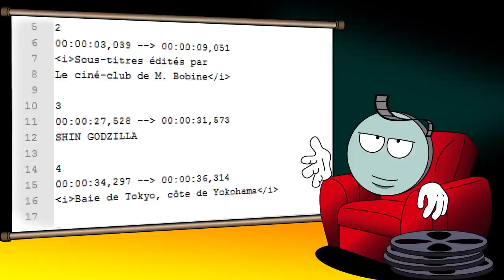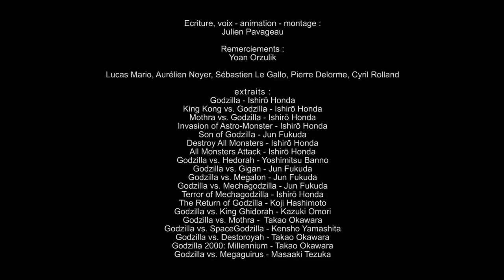SHIN GODZILLA de Hideaki Anno et Shinji Higuchi : l'analyse de M. Bobine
Godzilla est-il toujours le roi des monstres ?

Aujourd'hui nous allons parler de la plus terrifiante apparition de Godzilla au cinéma, non pas dans le remake de 2014 par Gareth Edwards, ni même dans le Godzilla de Roland Emmerich, mais dans Shin Godzilla (ou Godzilla Resurgence) d'Hideaki Anno et Shinji Higuchi sorti en 2016.
Confronté à la lourde tâche de revigorer la plus longue franchise du cinéma toutes nationalités confondues, l'auteur d'Evangelion va opter pour une approche radicale : tout raser pour tout reconstruire !

Comme le film n'est malheureusement pas sorti dans nos salles de cinéma ni même en bluray dans notre beau pays, je suis donc parti du principe que vous n’avez pas vu Shin Godzilla. Cette chronique est donc relativement exempte de spoilers (ou en tout cas, rien qui ne gâche la vision du film). Et comme il n’existait pas de sous-titres français disponibles (à ma connaissance), j’en ai édité moi même et vous pouvez les récupérer à cette adresse :
D’ailleurs, il y a pas mal de points sur lesquels ces sous-titres sont perfectibles (notamment sur le nom des postes occupés par les protagonistes) donc vos remarques et vos corrections sont les bienvenues.

Shin Godzilla : la critique / l'analyse cinéma de Monsieur Bobine
Écriture, réalisation, voix, montage : Julien Pavageau

Shin Godzilla  :
Réalisé par Hideaki Anno et Shinji Higuchi
Avec : Hiroki Hasegawa, Satomi Ishihara, Yutaka Takenouchi
Genre : Kaiju Eiga